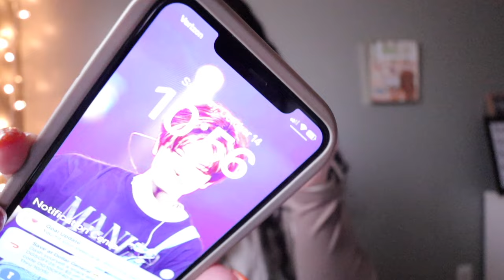day in the life of a full-time author | productive work day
I hope you all enjoy this day in the life vlog! it's got some writing, some admin work, and some fun clips in between. I am so excited! keep watching today's writing vlog to see it all!